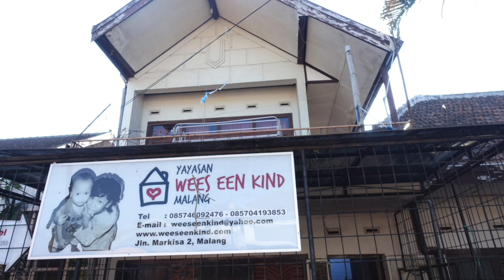Wees een kind in Malang!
We verblijven in het heerlijke hostel van weeseenkind. Een weeshuis in Malang. Een lekkere tijd van twee weken in het mooie Malang met hele vriendelijke en blije weeskinderen!